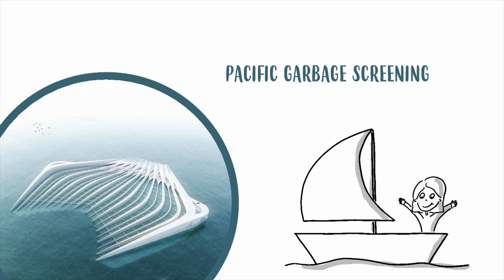Let’s be the wave that saves our oceans! | Marcella Hansch | TEDxRWTHAachen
Marcella Hansch is an architect and founder of the green non-profit start-up Pacific Garbage Screening e.V.. As a RWTH student, she developed a platform in her master’s thesis, which collects plastic waste in the ocean via inverted sedimentation. Today, while working as an architect, she is still pursuing her goal to clean up the ocean. In her talk Marcella Hansch illustrates the struggles one faces to improve the world, whilst presenting the achievements and remaining obstacles of her start-up.  This talk was given at a TEDx event using the TED conference format but independently organized by a local community.